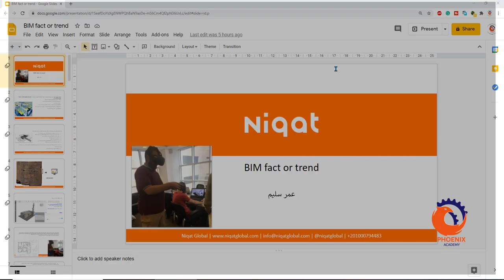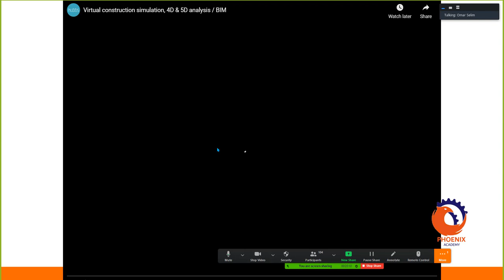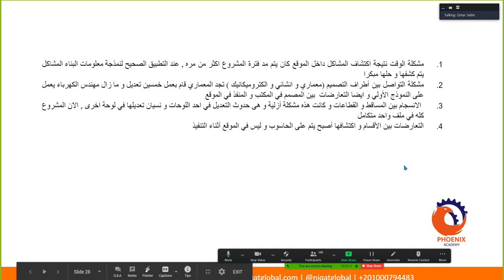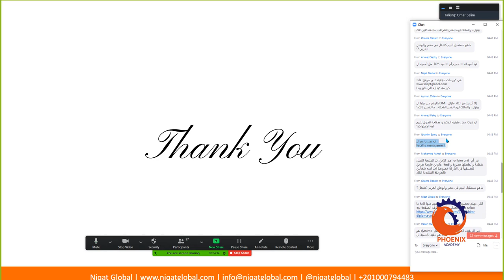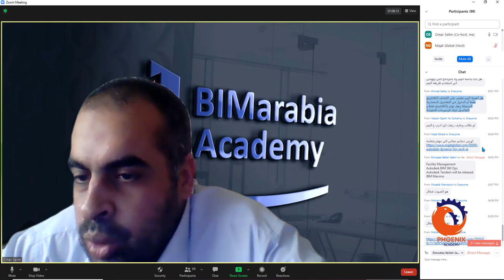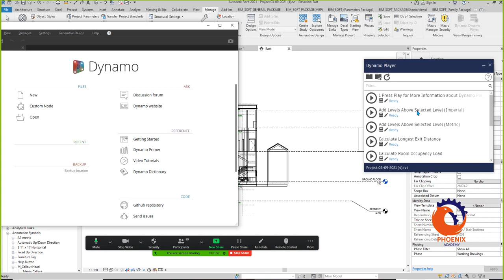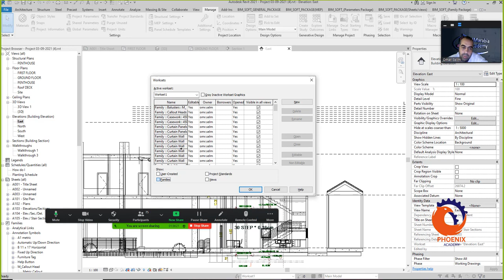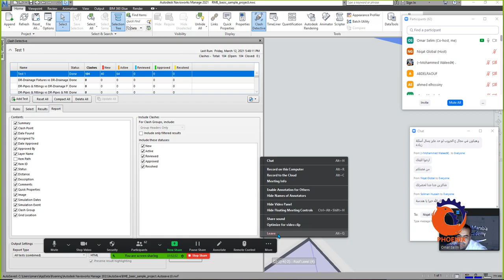البيم هل هو حقيقة ام تريند